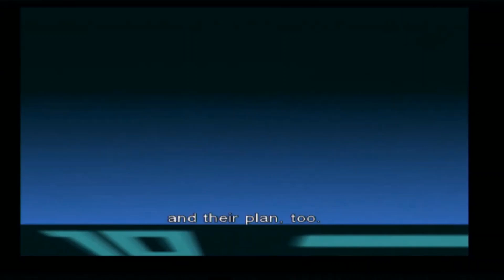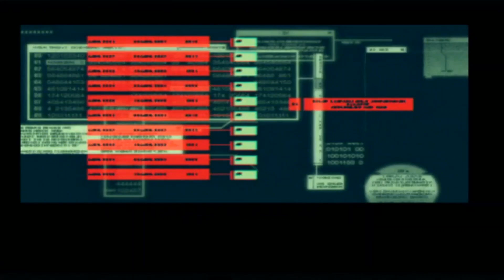Metal Gear Solid 2 : Sons Of Liberty Part 18 - Metal Gear